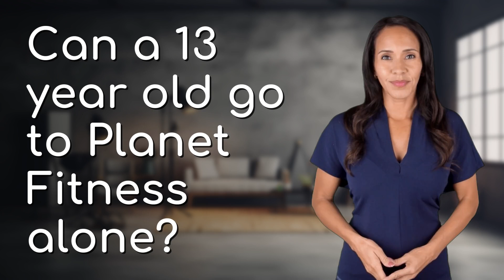Can a 13 year old go to Planet Fitness alone?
Can a 13 Year Old Go to Planet Fitness Alone? 👉 Teen Gym Access 👉 Find out if a 13-year-old can hit the gym solo at Planet Fitness and what requirements need to be met for young teens to work out at the popular gym chain.

Laura S. Harris (2024, February 15.) Can a 13 year old go to Planet Fitness alone?
    🌐 AskAbout.video